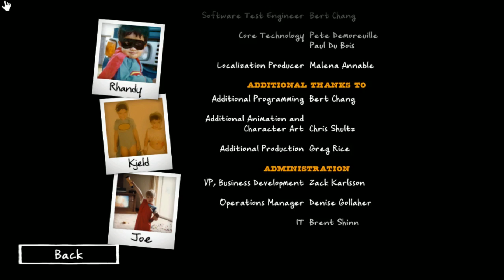Costume Quest Part 2